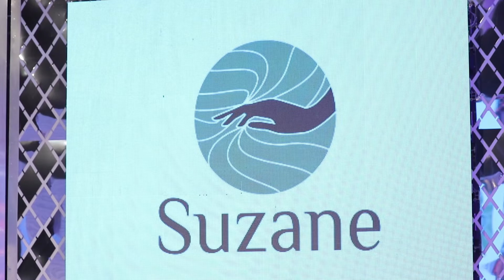VUNDERKIND QIZALOQNING OTASI QAYERDA😳